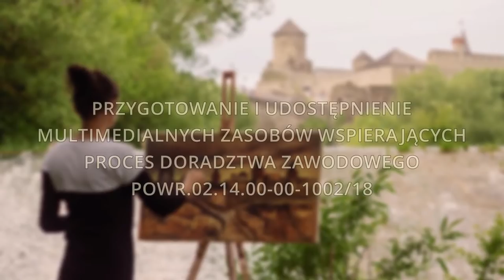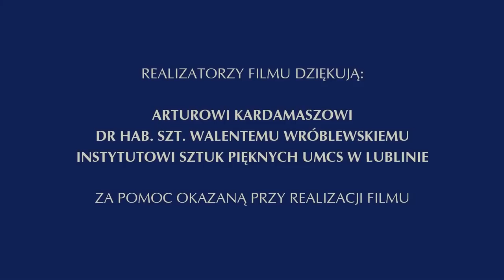FILM_EW_ARTYSTA MALARZ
Film zawodoznawczy przeznaczony dla uczniów edukacji wczesnoszkolnej.